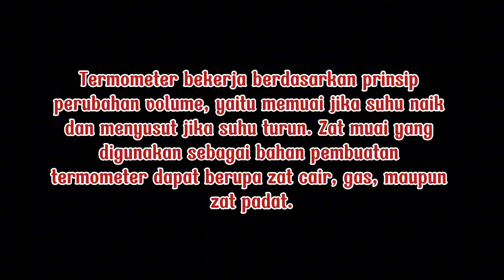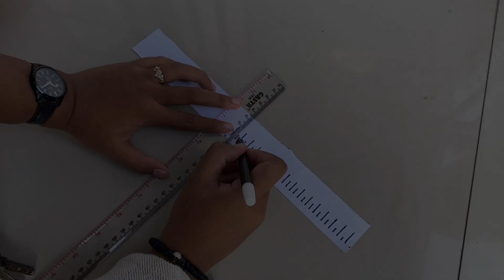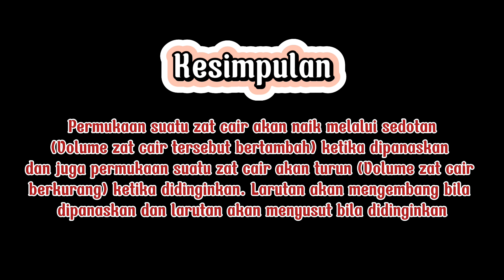Eksis - Termometer Sederhana